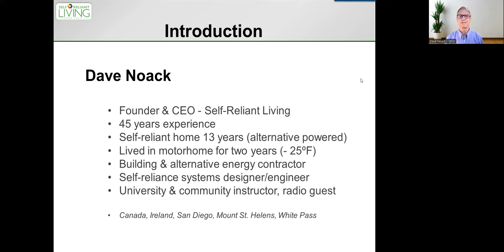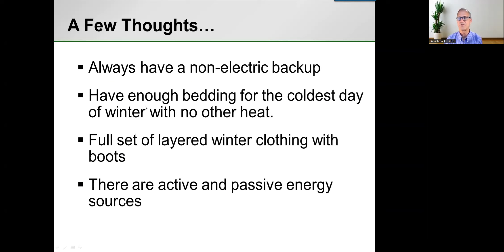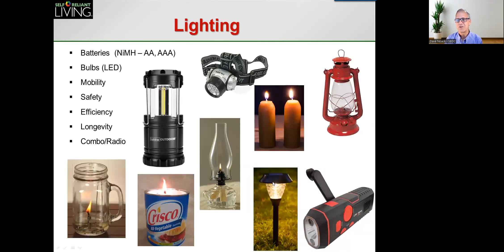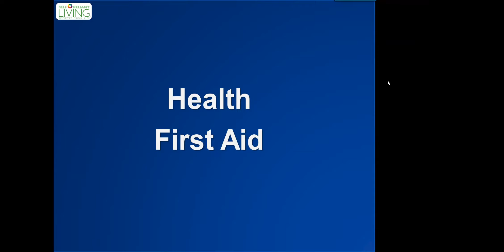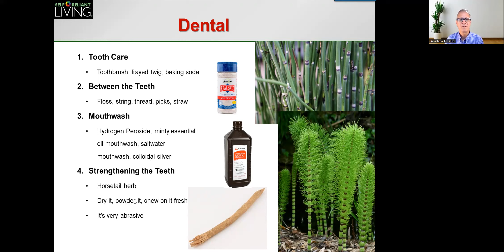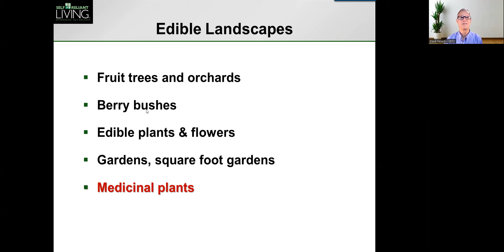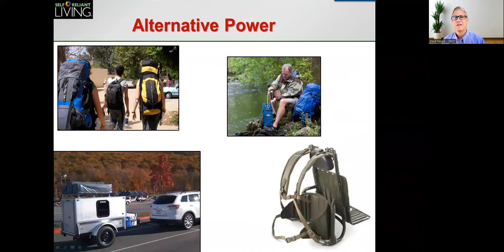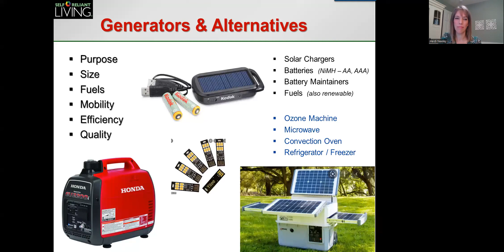Class #4: Lights, Heat, Power, First Aid, Sanitation & Hygiene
Dave Noack has over 45 years of extensive, broad-based, hands-on experience in all core facets of the self-reliance industry. He lived independent and off-grid for 13 years, designed and installed residential and commercial alternative energy systems, provided self-reliance consultation, designed and manufactured all-fuel hydronic heating systems, tested a myriad of self-reliance products and ideas, and developed a few products of his own. Today he is focused on helping as many people as he can to embrace the transforming benefits of Wholistic Self-Reliance® , a central program of Self-Reliant Living® .

This class will cover 3 main areas of Preparedness considerations for…
1) Light, Heat, Fuel and Alternative Power : Covers generators, alternative energy (solar), and leveraging solar power without electricity
2) Health and First Aid: A powerful self-reliant health approach to challenging times and renewable first-aid ideas and approaches
3) Sanitation and Hygiene: Options to toilet paper and data and information essential to understand to bring this subject to greater light. He has some stunning facts and statistics that can be key motivators to this little thought of area when most people are preparing

Remember: Everybody cares when it’s too late!
· You can’t use what you don’t have; you can’t use what you don’t know!
· Preparing today can make a world of difference when challenging times come.
· “If ye are prepared, ye shall not fear!”

Google Drive with Dave's PowerPoint from his presentation, another PowerPoint on Solar Box Cooking, Meals To Go info, and LDS Tools and Files which include Emergency Ward manuals in English & Spanish, Ministering during a Crisis, Facing Challenges: A Self-Help Guide, and numerous LDS Talks.

Items discussed during his presentation:
These are just suggestions from Dave, please do your own price and branch research as well.

Rocket Stoves:
- Deluxe Rocket Stove
- Diamond Peak Lite Rocket Stove and Pot

Thermal Pots/Cookers: (Look for "insulated", they keep heat the longest)
- Saratogajack Thermal Cookers

Water Purifier:
- Swiss Katadyn Pocket Filter

Pack Boards:
-  ALPS Outdoorz Commander Frame
- Eberlestock F1 Mainframe pack
Solar Chargers:
- Kodak Solar Charger

Lights
- Yitee lights

Gardening:
Three Sister's Gardening

Books:
Be Prepared Not Scared: Michelle Jorgensen
Seed to Seed: Seed Saving and Growing Techniques for Vegetable Gardeners
Your Body's Many Cries for Water
Water: For Health, for Healing, for Life: You're Not Sick, You're Thirsty!
Rosemary Gladstar's Medicinal Herbs: a Beginner's Guide: 33 Healing Herbs to Know, Grow, and Use